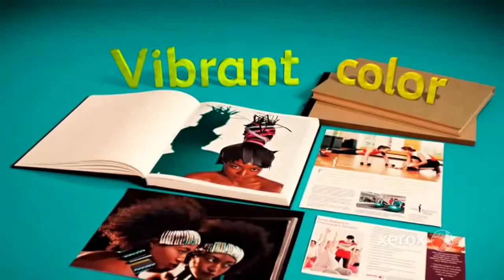ColorQube 8700/8900 Solid Ink Intro